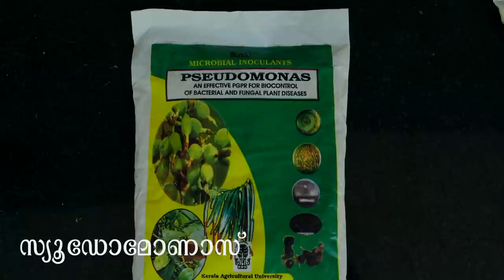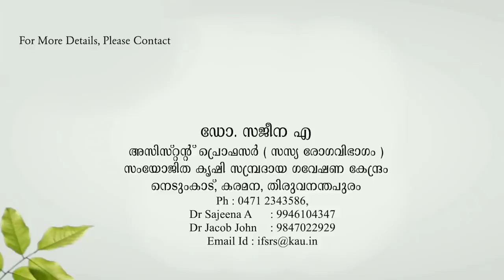ചീര എങ്ങനെ കൃഷി ചെയ്യാം